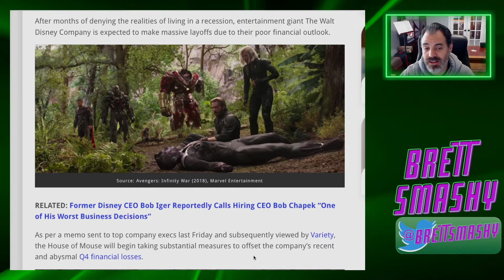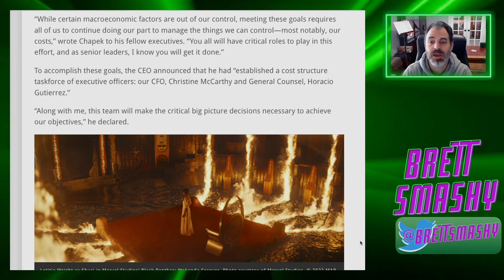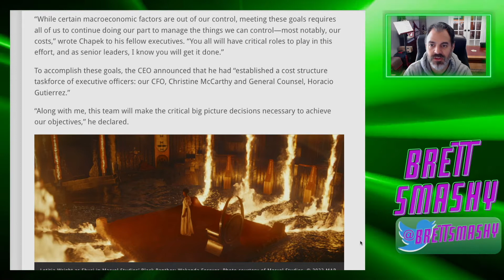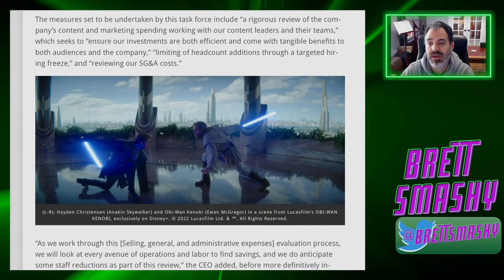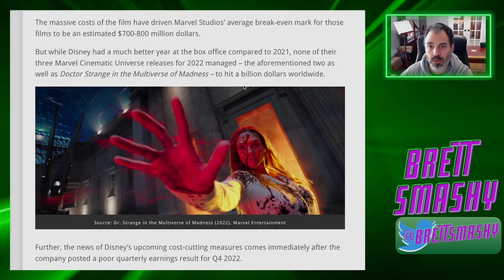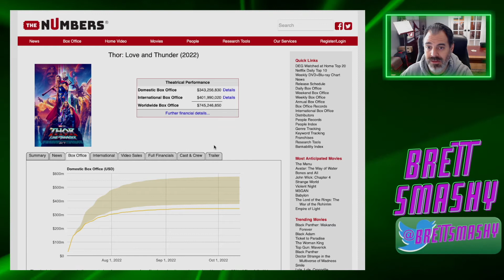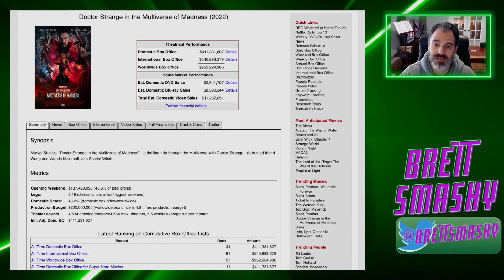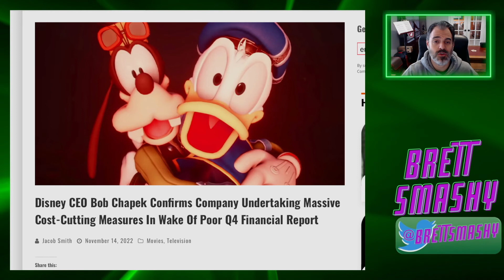Disney MASS LAYOFFS! Disney's Dismal Q4 Finances Prove...GWGB!